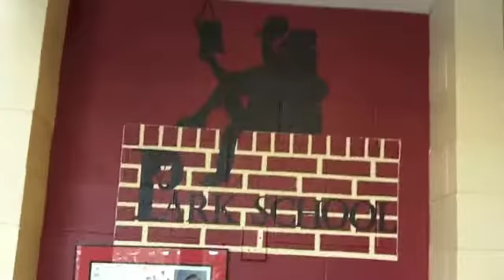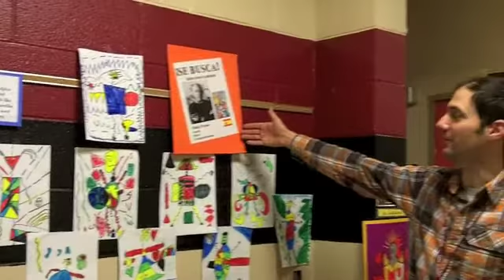Villamuelas, Toledo visits Park Elementary, Casper (WY)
Park Elementary School is proud to have started our Spanish Dual Language Immersion program for Kindergarten and First Grade students. We have valued the Spanish language and culture as a school for many years. It is exciting to now have a Dual Language program for our students. This video will give you an opportunity to learn about Dual Language Immersion at Park in Casper, Wyoming. We will be adding additional grade levels each year through fifth grade.  This video is an example of our partnership with the elementary school in Villamuelas. We have many plans to work collaboratively on student projects to promote both languages and cultures.